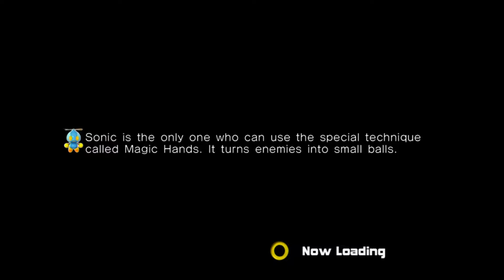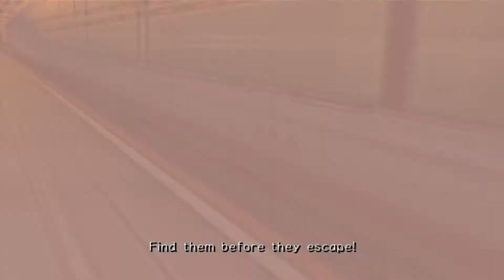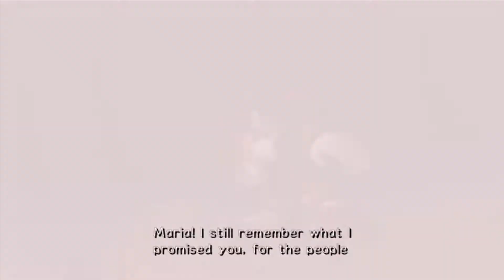Sonic Adventure 2 Battle Playthrough [Dark] [Part 1]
The non commentary playthrough of Sonic Adventure 2 Battle on XBLA

Commentary will be added to the main channel